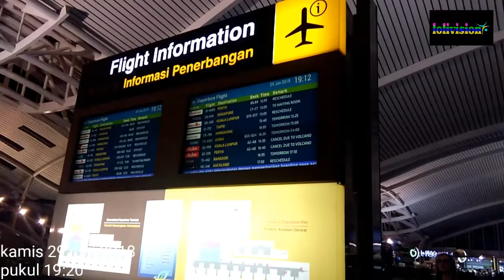Kondisi terkini, bandara ngurah rai bali, pasca di tutup kemarin karena erupsierupsi tgl